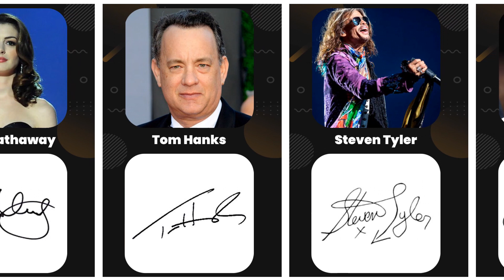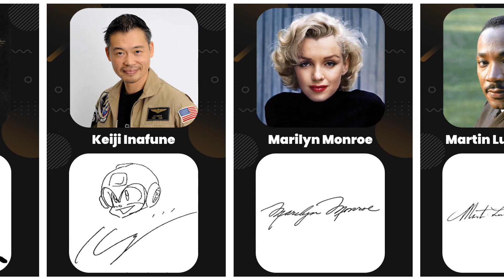Comparison : Celebrity Autographs That Will Blow Your Mind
Join us as we unveil some of the most fascinating celebrity autographs we've ever come across. From unique and rare signatures, to those that are worth a fortune, you won't want to miss this collection. Watch as we unbox and showcase autographs from A-list stars that will leave you in awe. These autographs are sure to take your collection to the next level, and may even make you a little jealous. Don't miss out on this incredible journey through the world of celebrity autographs.

This video compares probabilities based on community discussions and relevant sources. Please note that the numbers and facts presented may not be current, accurate, or presented in any particular order.